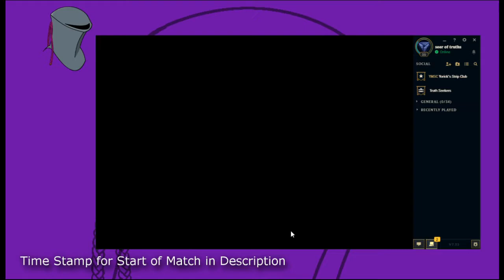SOULMATE DARK HARVEST THRESH SUPPORT !! - Meta Hunt: League of Legends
Today, The Seer of Truths himself plays Thresh Support. He hunts to see how many souls does it take to one shot a ADC. Does he finds the answer he was looking for. Find out this time on Meta Hunt.

There is a species of Spider called the Hobo Spider